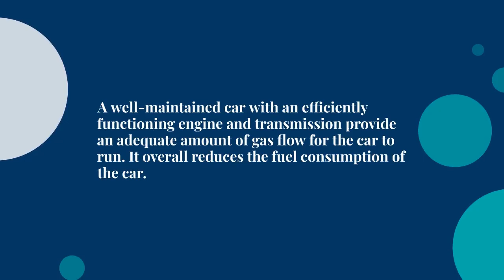Benefits Of Having Regular Car Service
The performance of your car depends upon its condition. A car, like any other machine, needs to be maintained properly if you want it to work efficiently all the time.